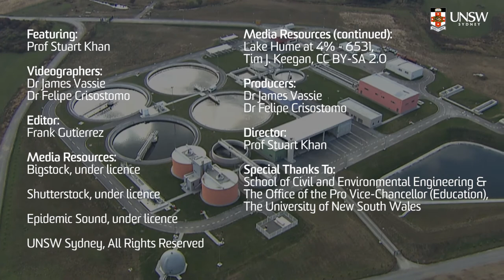CVEN1701 Environmental Principles and Systems - Pre-Lecture Video: Multi-Criteria Decision Analysis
CVEN1701 Environmental Principles and Systems
Pre-Lecture Video: Multi-Criteria Decision Analysis
Featuring Prof Stuart Khan